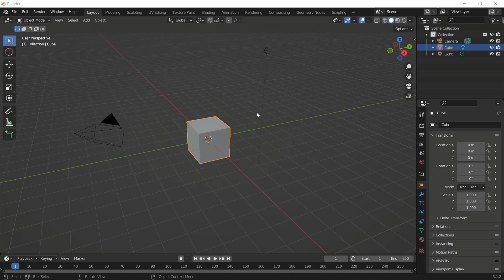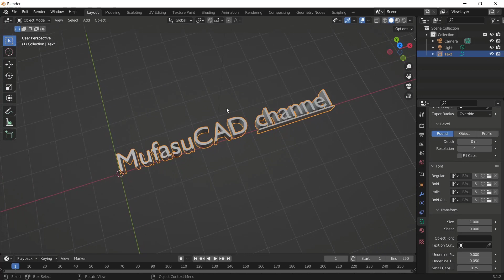Blender How To Edit Text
Learn blender basic tutorial for beginner how to edit text